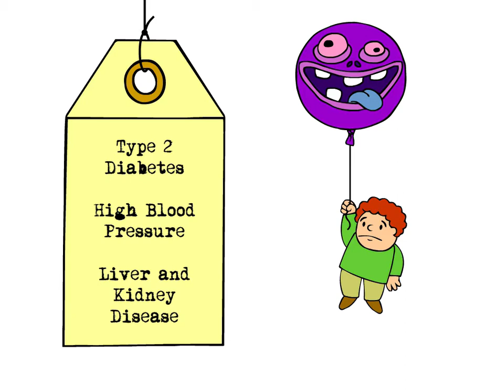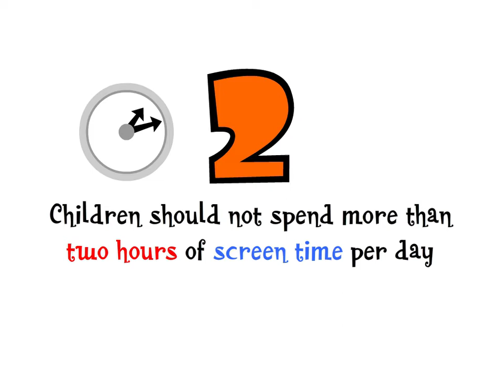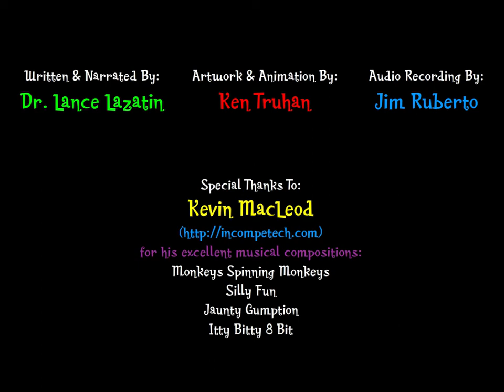The Skinny on Childhood Obesity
This animated video details the health risks of childhood obesity, and the 5-2-1-0 Healthy Active Living plan (American Academy of Pediatrics) designed to beat this ongoing national health crisis.